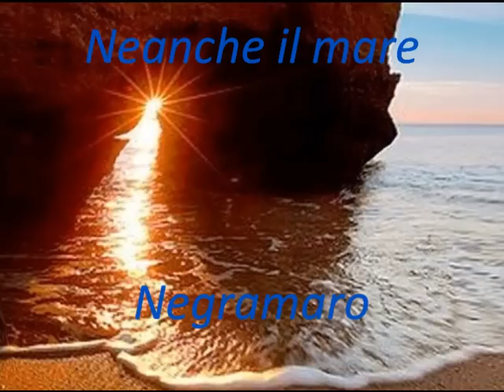Neanche il mare - Negramaro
Tanto non mi importa.
Di: Edvania Paes